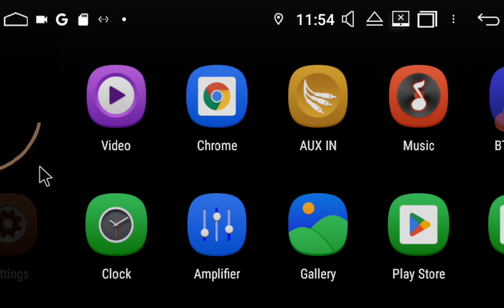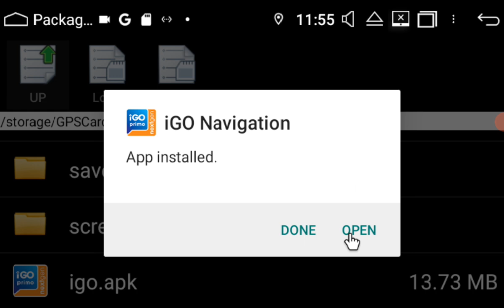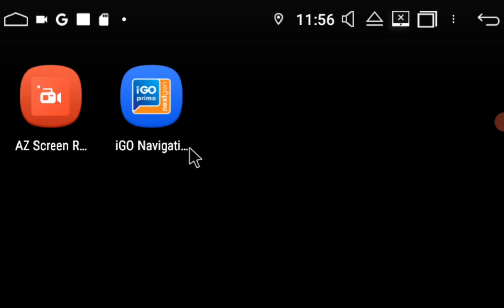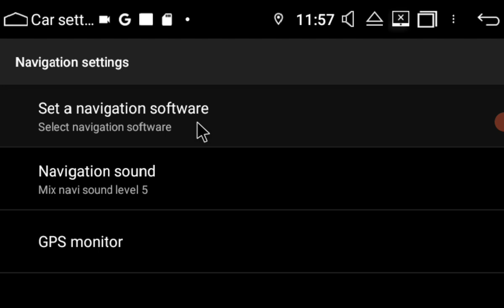How to install Tom Tom maps with iGo software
This video will show you how to install/reinstall your Tom Tom map package (driven by iGo Next Gen software).